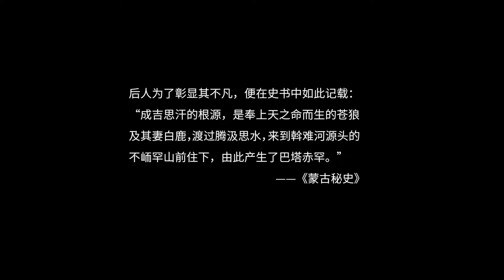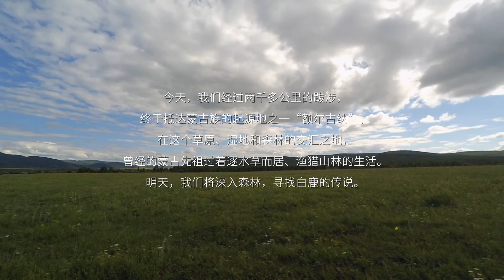狼鹿传说S01E09蒙兀室韦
沿额尔古纳河会经过很多特色的小镇，像恩和俄罗斯民族乡，室韦镇，临江屯，吃住行都很方便。沿途的不少路段都是风景秀美未被完全开发的区域，非常值得沿X904自驾去。
        我们今天去到的室韦镇被视为是蒙古族的发祥地。“蒙兀”一名最早见于《旧唐书》。“蒙兀室韦”在《新唐书》中作“蒙瓦”，《契丹国志》作蒙古里。这是汉语文献里关于蒙古这一次最早的记载了。所以很多史学家根据这个，考证蒙古族源是位于额尔古纳地区的室韦族。那么室韦又是从何而来呢？那就不得不聊聊东胡这个问题了，我们到了室韦详细说。